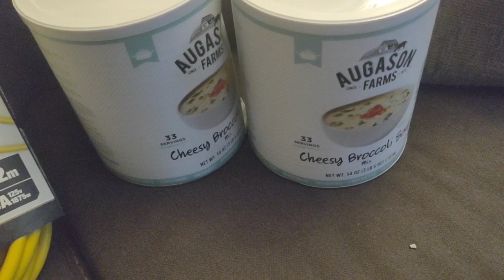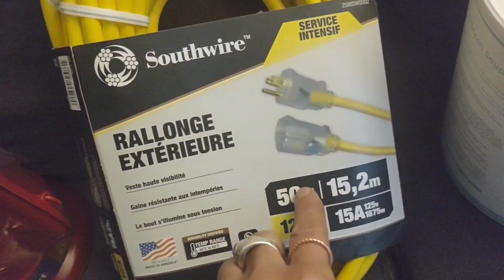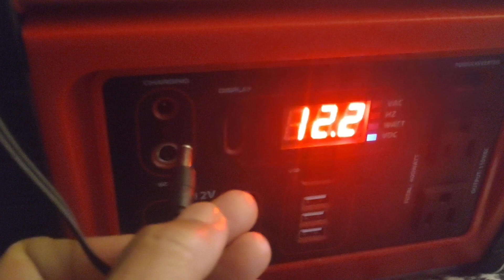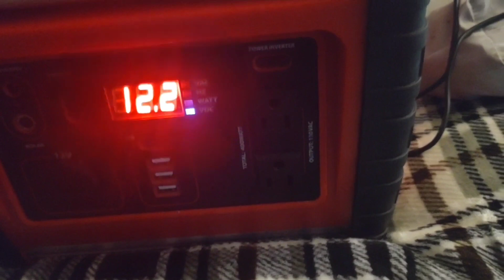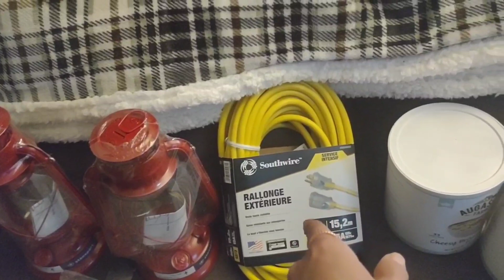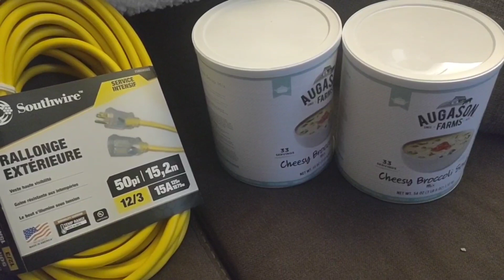Adding few items if needed